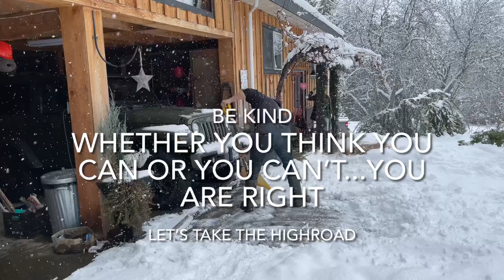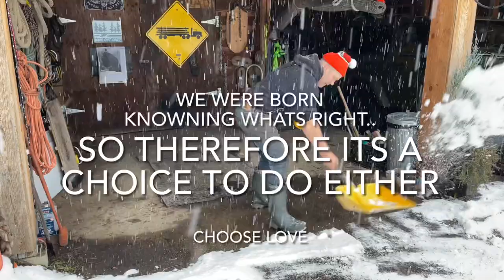Firewood - all about seasoning- wood shed design. Best time to fall, buck, split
Farming firewood all year  is what I do.but there are times of the year that are best .. plus I show how my wood shed works